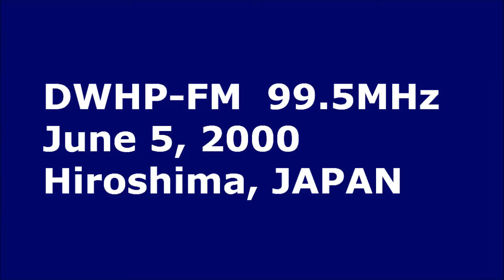2000 DWHP 99.5MHz via Sporadic E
Philippine FM radio station in Laoag city (now iFM Laoag).
0:43 DWHP Old Station Jingle